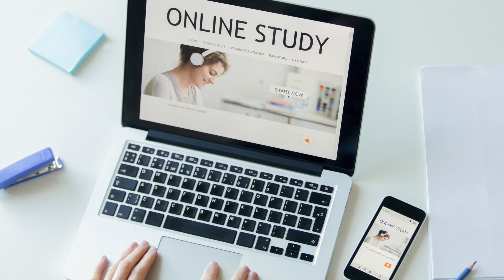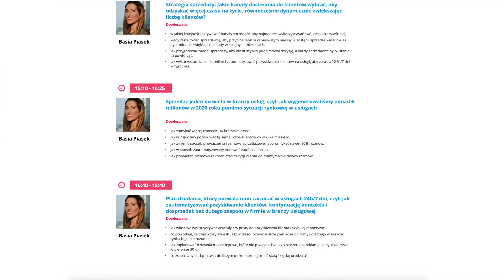4 BŁĘDY firm usługowych, przez które TRACISZ klientów! Pozyskiwanie klientów | Basia Piasek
Jako Przedsiębiorca prowadzisz swój biznes? Twoja firma jest firmą usługową i bardzo mocno opiera się ona o Ciebie i Twój know-how. Zastanawiasz się, jak zarabiać więcej? A może chcesz wiedzieć, jak pracować mniej, ale lepiej i przyjemniej? Poznaj 4 najczęściej popełniane błędy, które prowadzą, do zmniejszenia zarobków w firmie. Sprawdź, czy Twój dochodowy biznes popełnia te błędy. Dowiedz się, jak prowadzić przedsiębiorstwo, aby usługi Twojej firmy, były chętniej wybierane przez klientów. Popraw pozyskiwanie klientów w swojej firmie! Miłego oglądania! Basia Piasek

Basia Piasek - CEO Evenea. Seryjny przedsiębiorca z wcześniejszym 10-letnim doświadczeniem korporacyjnym, współzałożyciel marek: Wolves Summit, Wolves Gate, See Bloggers, IncredBots, Festiwal Kobiet Internetu. Lider, który wierzy w sprzedaż opartą na relacjach i dostarczaniu wartości. Buduje silne organizacje nastawione na stałe podnoszenie kompetencji, szybkie skalowanie i produktywność.